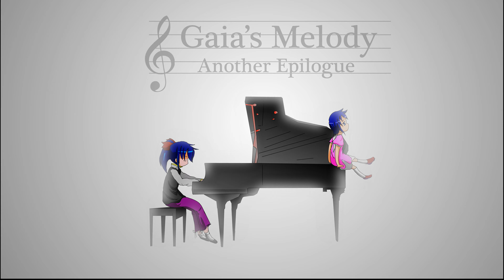Gaia's Melody: Another Epilogue | Opening 4K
I vaguely remember this being on echo's channel as a cinematic trailer or something, but maybe she privated or deleted the video so i download gmae and used swivel to convert the opening.swf file into this mp4 file, at 4k quality.